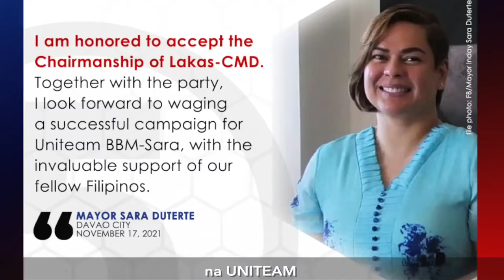BBM and INDAY SARA.My President and Vice President for the Coming 2022 Philippine Election..